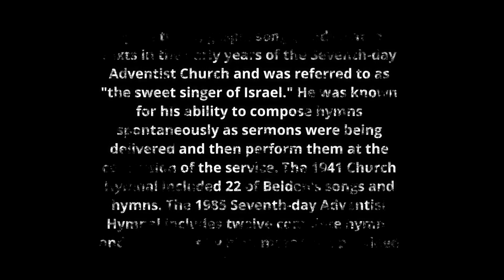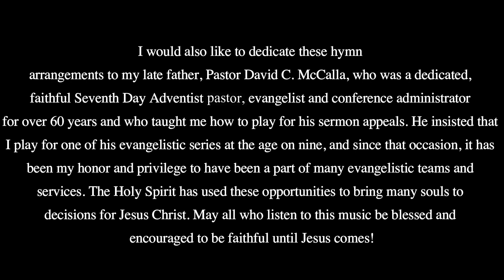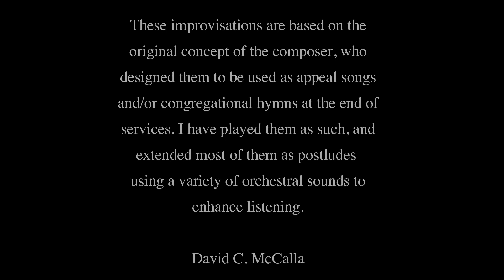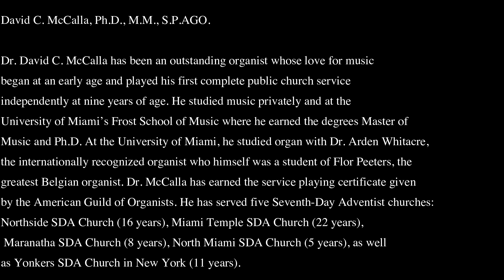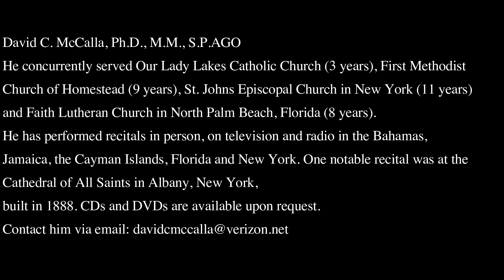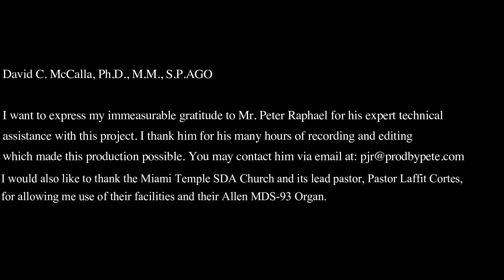Dr. David McCalla, organist - F. E. Belden hymn improvisations at Temple SDA Church June 8, 2021